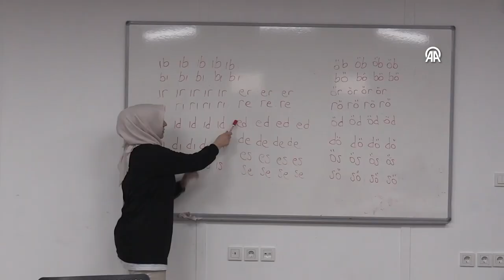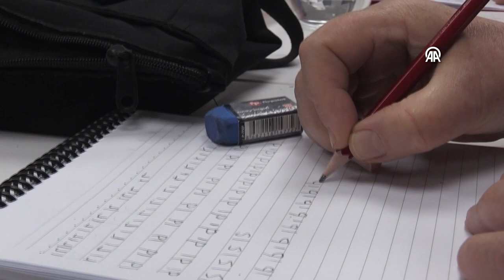Depremzede 65 yaş üstü kadınlar okuma yazma hayallerini gerçekleştiriyor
Hatay'ın İskenderun ilçesinde, çeşitli nedenlerle okula gidemeyen 65 yaş üstü 18 kadın, konteyner kentte açılan kursta okuma yazma öğreniyor.